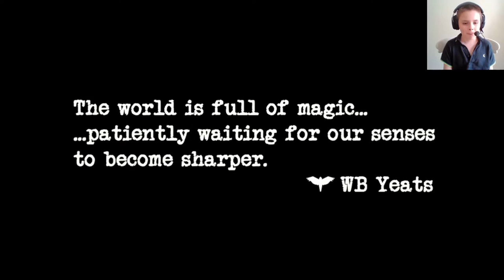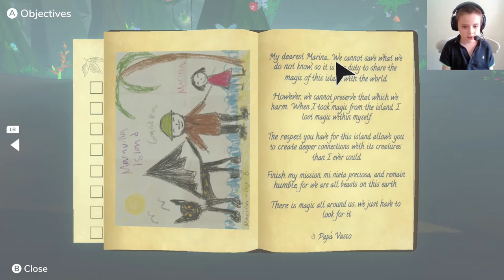Beasts of Maravilla Island - Part 1 - The Singing Jungle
Part 1 of The Beasts of Maravilla Island in which the aspiring wildlife photographer, Marina, helps save the island by exploring and solving puzzles with the island's flora and fauna to find and photograph its fabulous beasts.